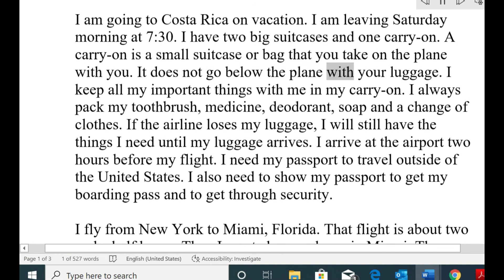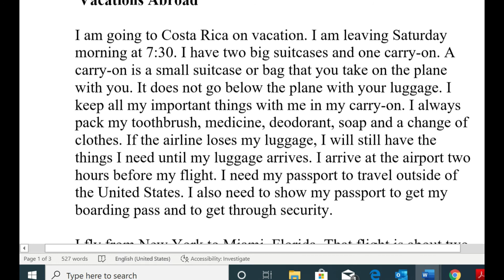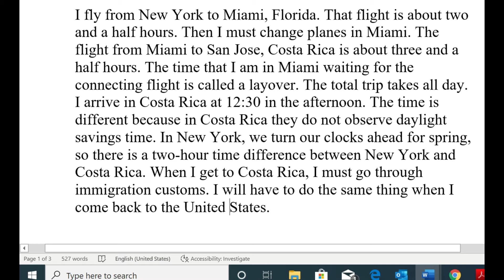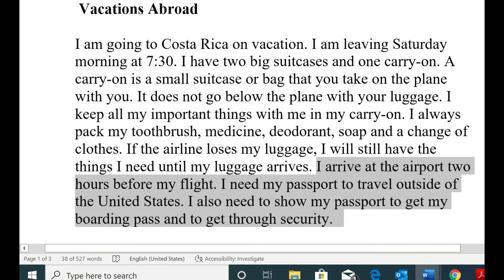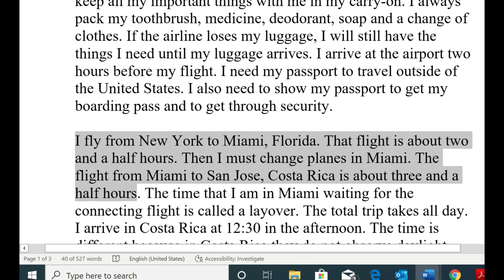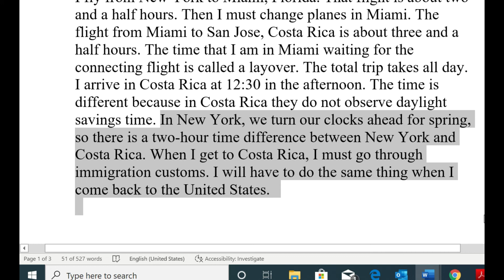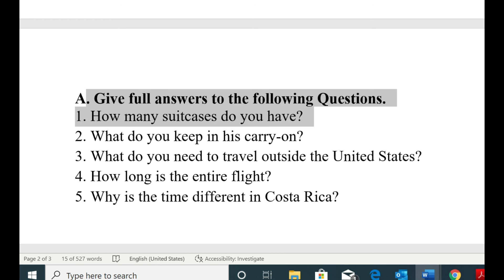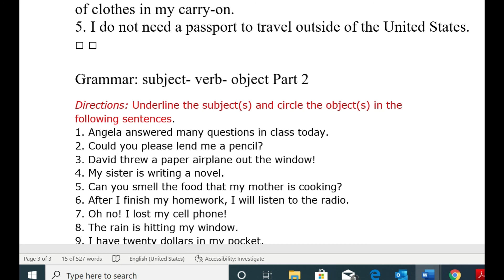TWS ESL Level 6 Class # 22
Prepared By:
Souzan Cheikh